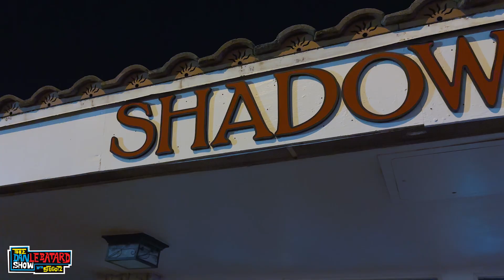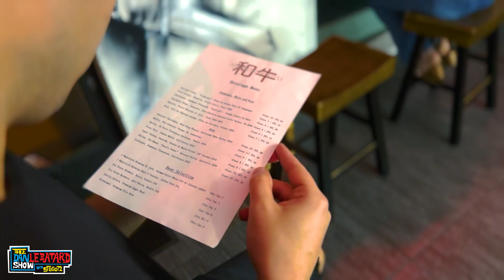Let's Eat With Tony | Shadow Wagyu | The Dan LeBatard Show with Stugotz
Tony is starting up his Let's Eat Tour in Miami to show us the coolest spots in Miami. Check out Shadow Wagyu as Tony takes around the butcher shop and restaurant.

🔊 Mystery Crate 🔊